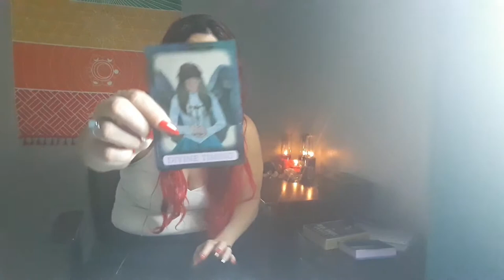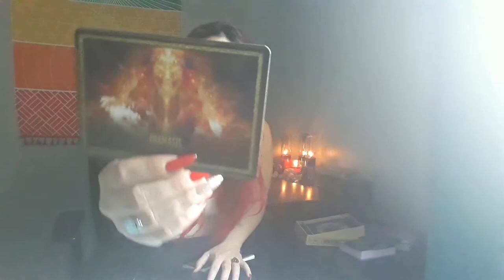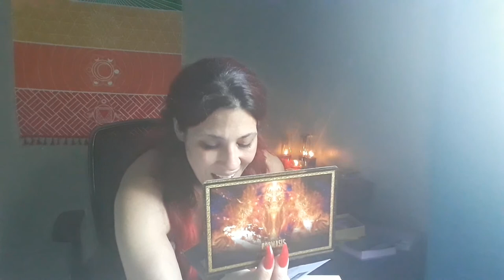Leo March 2019 *PURIFICATION FIRE*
Group 1:
1) 2 questions $22.22
2)General monthly/ Lunar cycle reading $55.55
3) All your questions/45 minutes $111.11

Group 2:
1) Romance reading: you vs them (2 readings)
$111.11
2) Romance for singles $55.55
3) spy on your love/ ex $88.88
4) define your relationship: soulmate/ karmic / twin flame $88.88